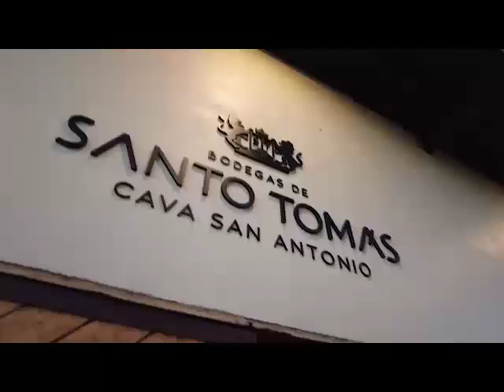Tienen que conocer Villa Torel en viñesos Santo Tomas 7 de febrero de 23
Video de Miguel SLIM